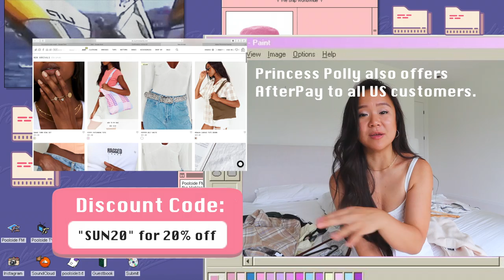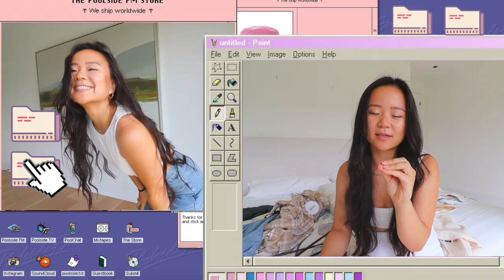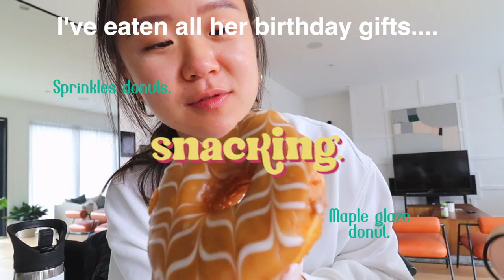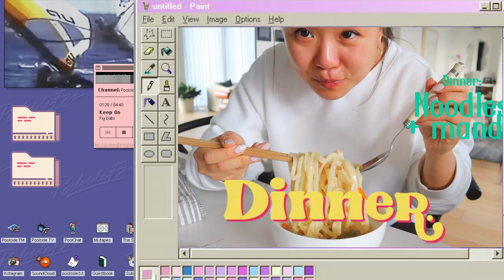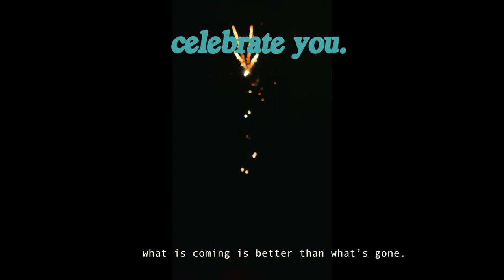What I Eat To Love My Body At Every Size (I GAINED 20 lbs?) | My Body Has CHANGED & I Am OK With It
celebrate you.
SIZE US 4

Shipping Info:
Free Standard Shipping (4-8 days) to Canadian orders over $50 USD ($70 CAD)
Duties and Taxes payable at checkout. No surprises at your door!
Princess Polly also offers AfterPay to all CAN customers

Music by Grace Chiang - staying in on Sunday (it is well)

Linda